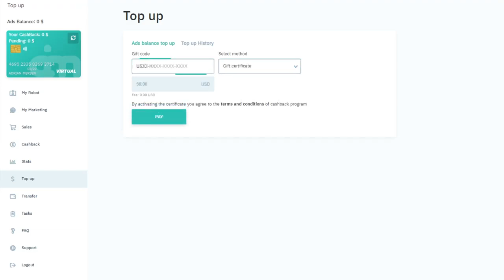MarketBot #4 Gift Certificate and Invite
AI Marketing creates real passive income. AI Marketing is an online cashback and advertising company that makes money by funding the Marketbot. The company allows you to invest in advertising and earn on average between 25% and 35% of your capital, which makes it one of the best, if not the best investment in 2021 and a real generator of passive income.

Registration links: To receive THE $ 50,